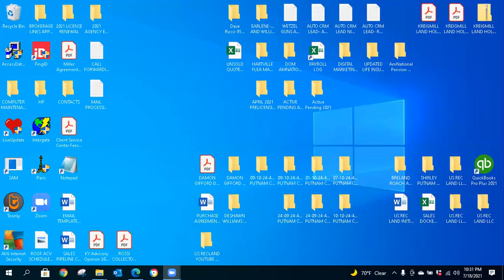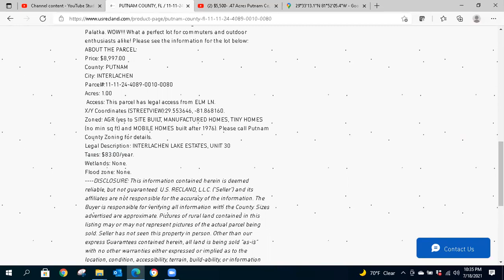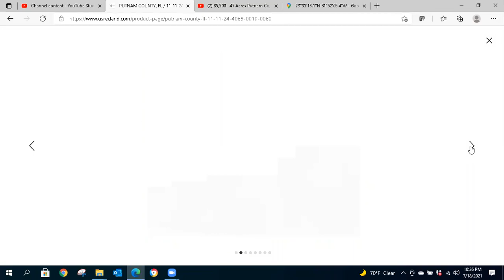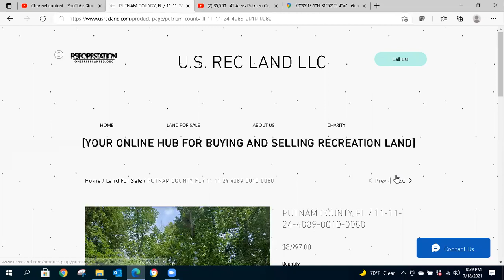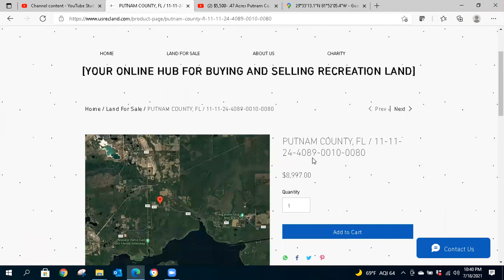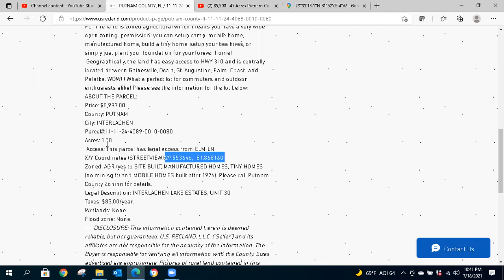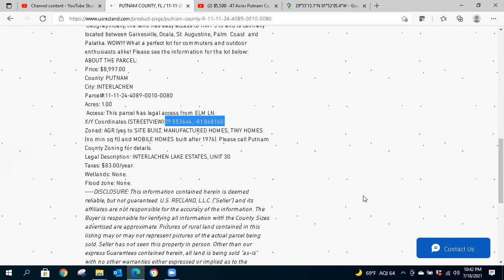$8,997- 1.0 Acre Putnam Co, FL Recreation camp, mobile home, manufactured home, tiny home, beehive.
This one acre lot, sits in a tucked away neighborhood in Interlachen, FL . The land is zoned agricultural which means you have a very wide open zoning  permission: you can setup camp, mobile home, manufactured home, build a tiny home, setup your bee hives, or simply just plant your foundation for your forever home!  Geographically, the land has easy access to HWY 310 and is centrally located between Gainesville, Ocala, St. Augustine, Palm  Coast  and Palatka. WOW!!! What a perfect lot for commuters and outdoor enthusiasts alike! Please see the information for the lot below:

Want to sell your land here?

👉 FREE RESOURCES:
100 Uses for land (coming soon)*
How to buy land- Basics (coming soon)*
How to buy land- Advanced (coming soon)*
How to monetize your land (coming soon)*
Why you should develop a small land portfolio (coming soon)*
Top 10 private landowner-only Recreation properties in Florida (coming soon)*
Top 10 rural areas to build in Florida (coming soon)*

We help families realize the dream of land ownership for generational wealth while also leaving a legacy for the future.
👉 Mail:
      U.S. REC LAND LLC
      584 Cresthill Dr
      Mogadore, OH 44260

ABOUT THE PARCEL:
Price: $8,997.00
County: PUTNAM
City: INTERLACHEN
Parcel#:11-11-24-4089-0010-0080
Acres: 1.00
Access: This parcel has legal access from ELM LN.
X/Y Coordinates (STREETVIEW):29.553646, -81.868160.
Zoned: AGR (yes to SITE BUILT, MANUFACTURED HOMES, TINY HOMES (no min sq ft) and MOBILE HOMES built after 1976). Please call Putnam County Zoning for details.
Legal Description: INTERLACHEN LAKE ESTATES, UNIT 30
Taxes: $83.00/year.
Wetlands: None.
Flood zone: None.